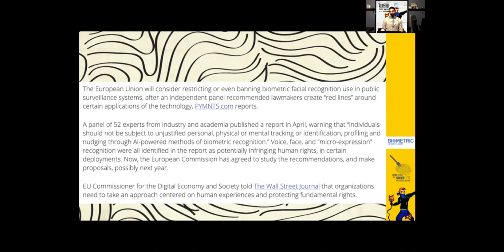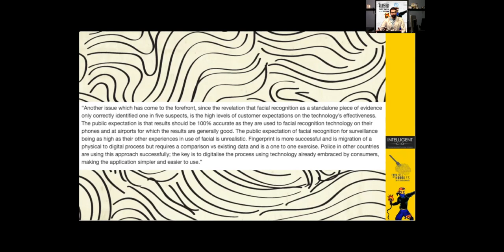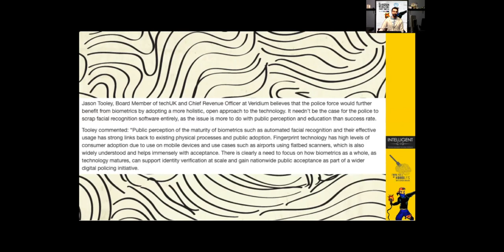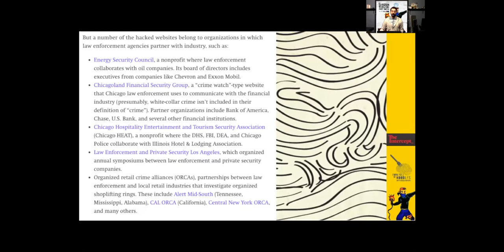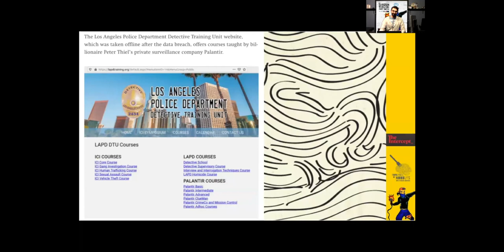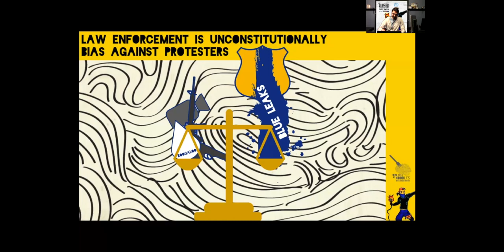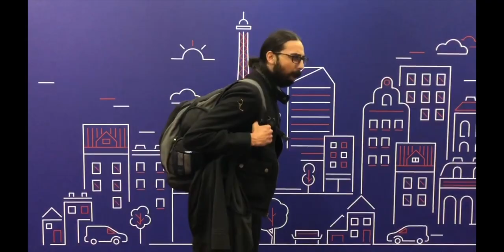Facial Recognition Continues To Be Faulty Technology! [FFON]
Facial Recognition has been banned in the UK because it doesn't work very well and leads to false arrests.